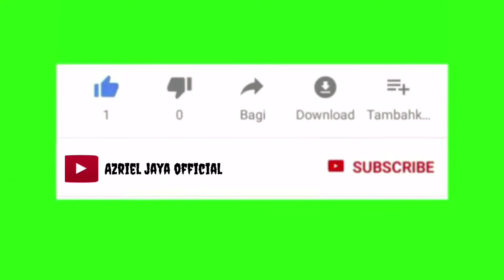alat ini bisa mengubah air jadi busa||alat foam generator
selamat datang channel azriel jaya official

disini kita akan belajar membuat alat foam generator buat herbel/ cuci motar salju

semoga tayangan ini bisa bermanfaat buat teman" semua,